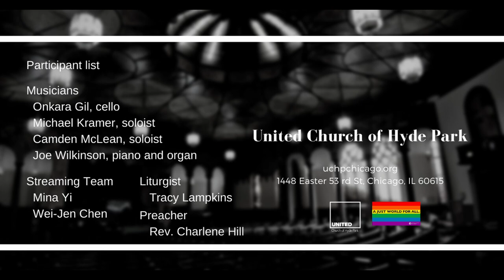"Misery Turned Into Ministry" (November 14 2021)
Sermon: "Misery Turned Into Ministry"